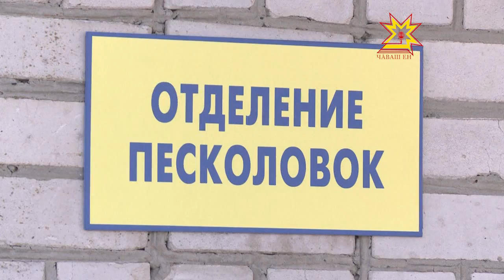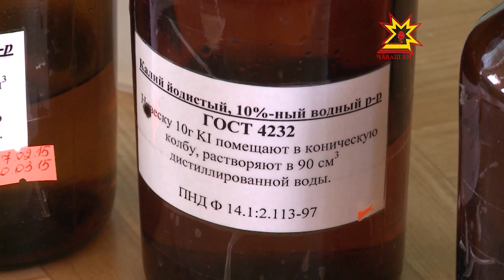Вектор комфорта. Выпуск 18.03.2015